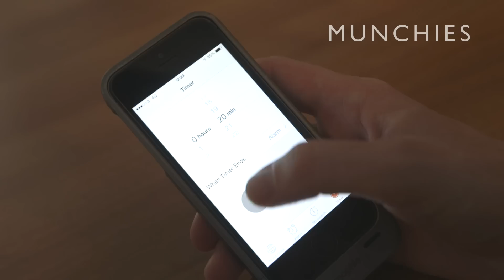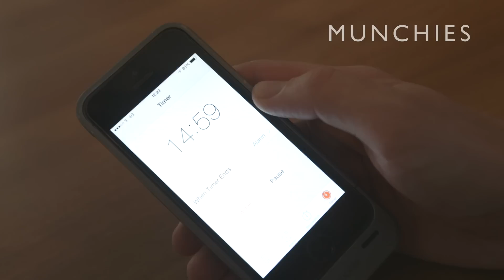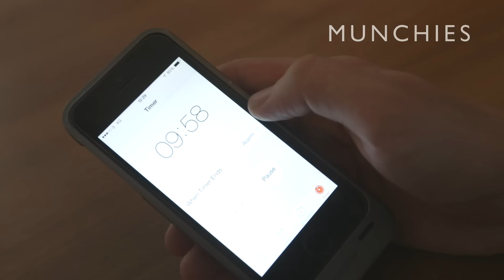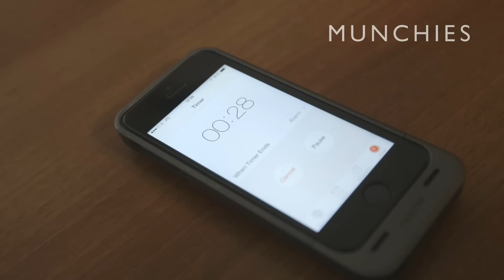Inside the Secretive Hix Challenge Cookoff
Chef Mark Hix is basically the OG of the British gastronomy revolution and a boss of the London restaurant scene, with a whole host of top eateries dotted across the capital. Over the years, a rumor has circulated about how he maintains his domination: to keep his head chefs on their toes and their menus ever-progressing, he gets them all together every other Tuesday for a crack-of-dawn cookoff. Munchies snagged an invite to the legendary "Hix Challenge," which heretofore has never been witnessed by anyone outside the inner circle of head chefs. Here's what happened.